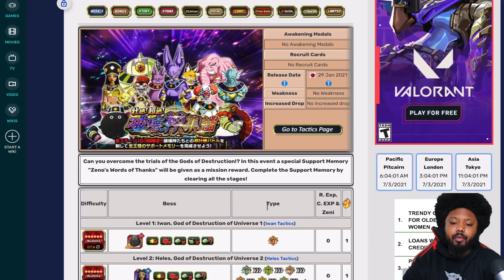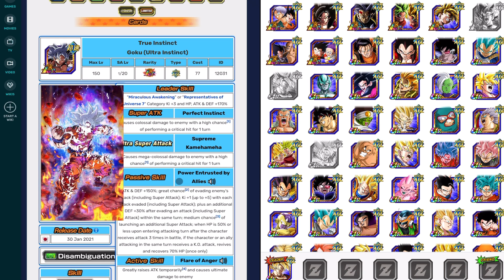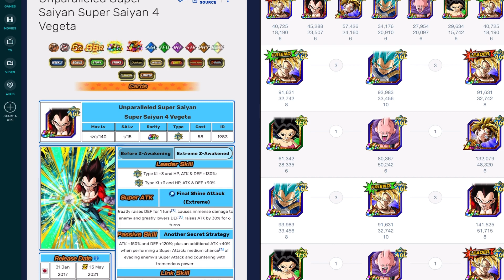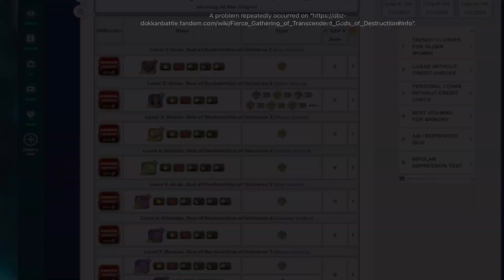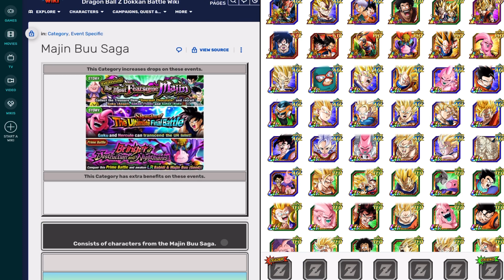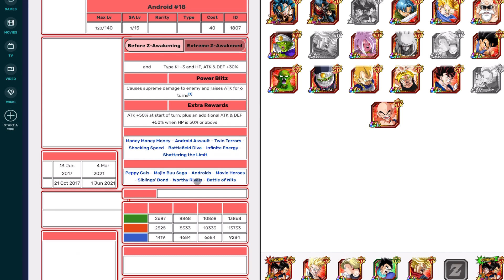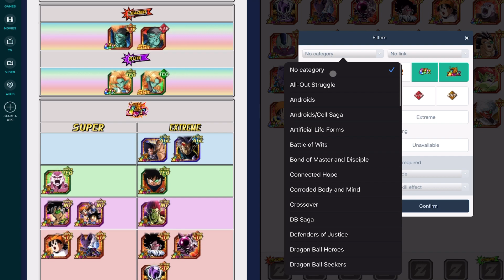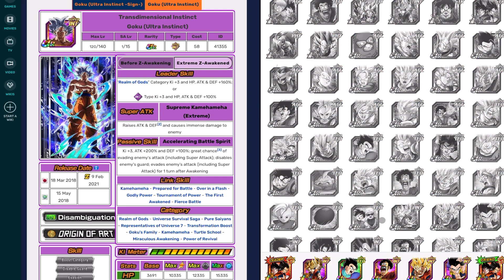HARDEST EVENT COMING TO GLOBAL! Gathering of The Gods of Destruction TEAM BUILDING GUIDE STAGES 1-4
Alright guys today we have here the hardest event coming to global for the 6 year anniversary the Gathering of Transcendent Gods of Destruction  and today we look at team builds for  IWAN, HELES, MOSCO, AND QUITELA!